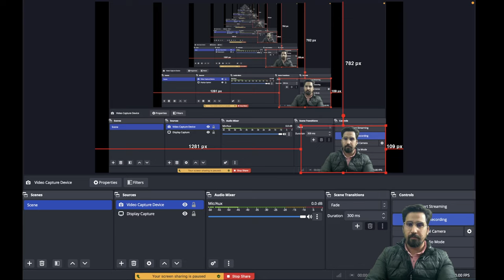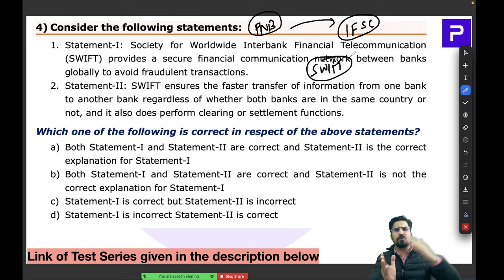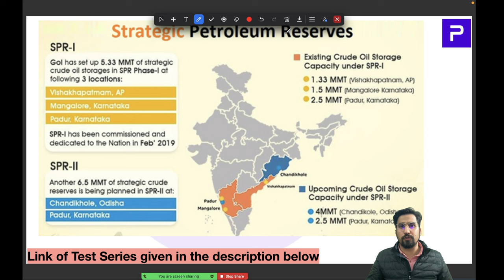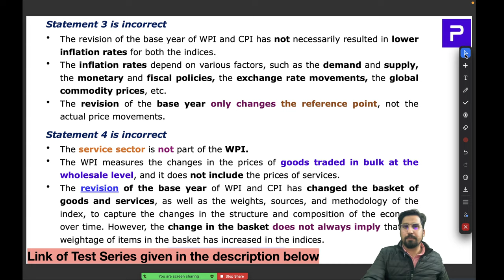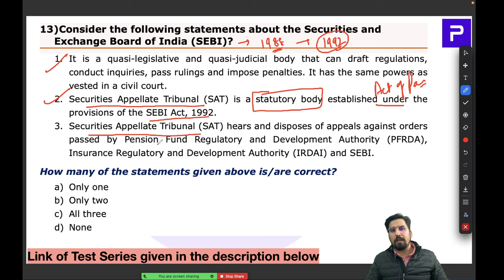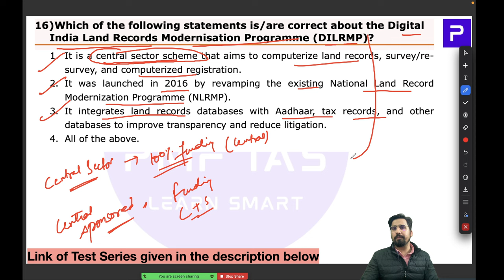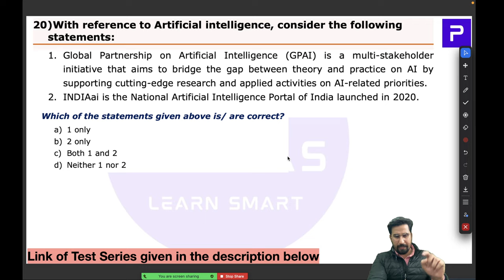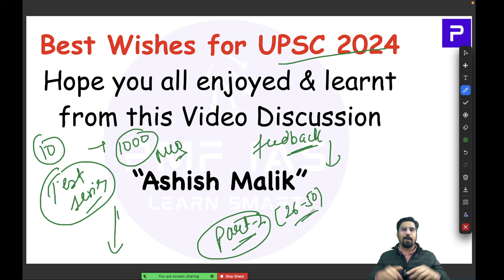PMF IAS Current Affairs Prelims Test Series For UPSC 2024 – Test 01 – Part 01 – MCQs 01 to 25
In this video, Ashish Malik will be discussing and analysing MCQs 01 to 25 of Test 01 – PMF IAS Current Affairs Prelims Test Series For UPSC 2024.

Test 01 is FREE For ALL! Try it now

(You must be registered to apply the code.

Test 01 - Part 1: This Video